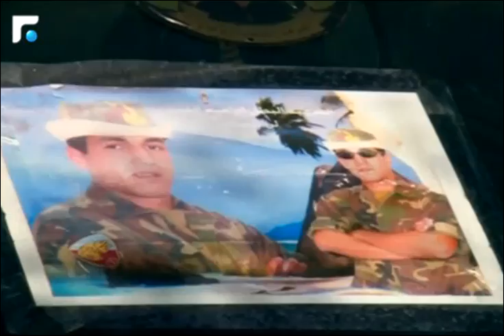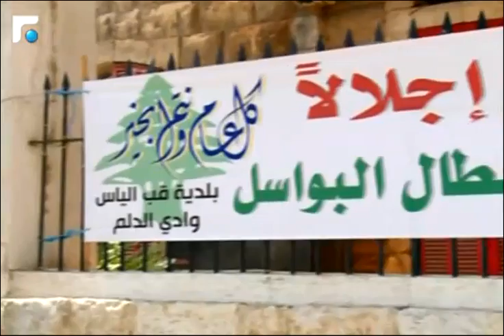شبابنا واولادنا قتلى وجرحى على الارض..نازحون يروون ما عاشوه في عرسال!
ابناء عرسال فتحوا منازلهم لاستقبال اللاجئين السوريين. وجدوا نفسهم بين ليلة واخرى هدف للمتطرفين الذين احتلوا منازلم. في بلدة قب الياس مئات العائلات العرسالية النازحة خوفا من هجمات الارهابيين. قب الياس بدورها سلكت طريق الشهادة من عرسال, مع استشهاد العريف ابراهيم العموري. تقرير رويدا الصفدي